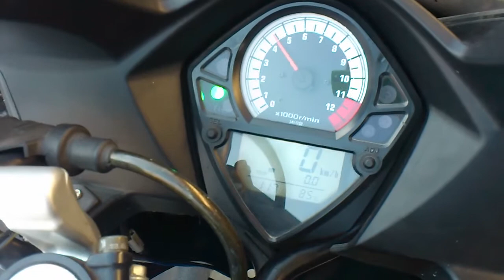Suzuki SV first start